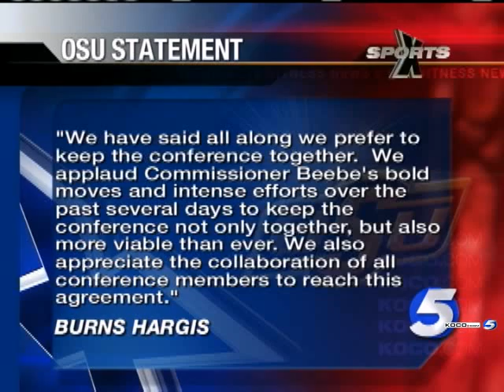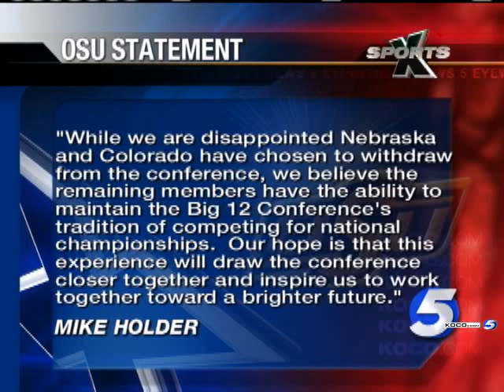OSU To Stay In Big 12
Oklahoma State has decided to stay in the Big 12 Conference.